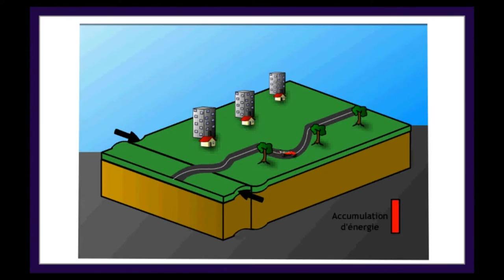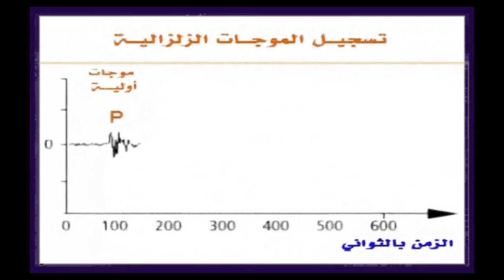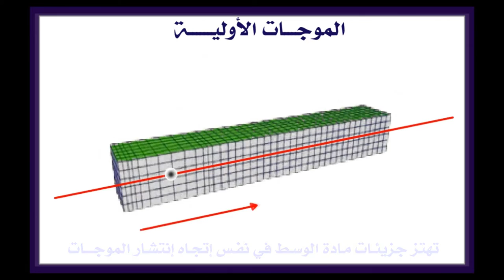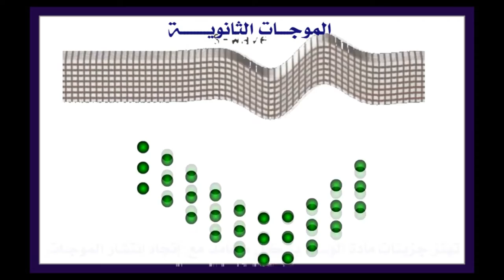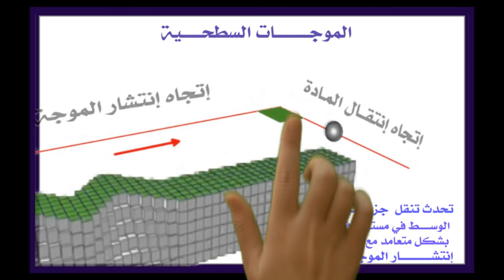Ondes sismiques 2 année Collègial